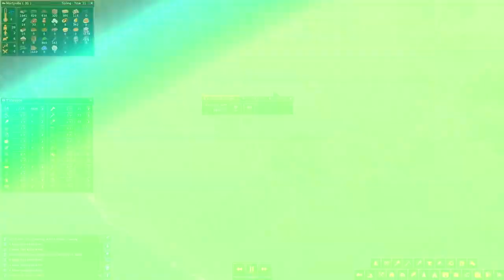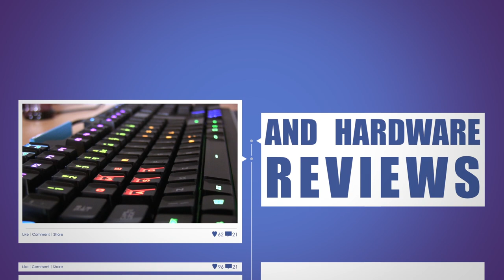Life is Feudal: Forest Village - Running low on food - S1E16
Time to continue our first Life is Feudal: Forest Village playthrough, and today we are running a bit low on food!

As I mentioned in previous epsides, I want to expand my village. So what I did is I added a house or two to the village. Sadly the influx of new people also made me run pretty low on food at some piont. Luckily ... I survived.

About Vikings - Life is Feudal: Forest Village

Life is Feudal: Forest Village is a feature-rich, town building simulator strategy game with engaging survival aspects. Lead your people: a small group of refugees who were forced to start again on an unknown island.

Terraform and shape the land and expand with houses, pastures, orchards, farms, windmills and many other buildings. Forage in the forest, hunt for prey, grow crops and domestic animals for food. As Winter creeps up, ensure you stock up with enough firewood, charcoal and warm clothes to survive, and remember: a lack of vitamins in good rations may lead to disease and could even totally wipe out your village!

You can oversee your village from a birdseye view or occupy one of your villagers to control and perform tasks in a first person view to speed things up or just to explore.